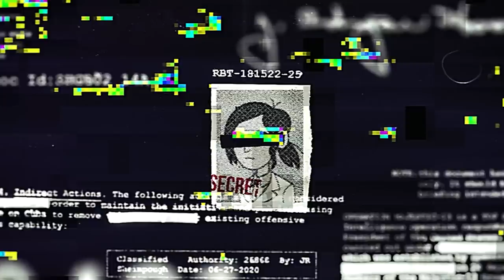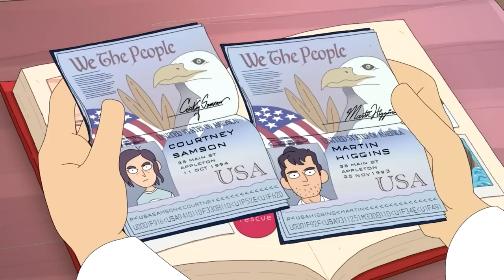SOLVING PROJECT X37 | Inside Job Theory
Can we figure out what Project X37 is?

In this episode, we try and solve one of the biggest questions in Inside Job so far. Even if this show is sadly never coming back, we will still try to answer everything we can!

RemGames crew members that helped with this series ▼
Emmie